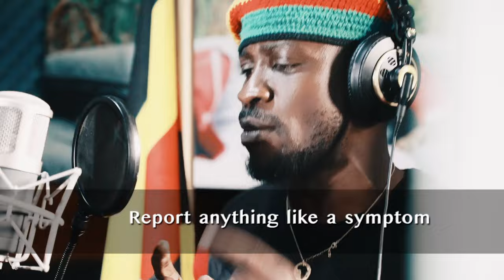Corona Virus Alert by BOBI WINE & NUBIAN LI Ugandan Music 2020 HD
Are you a musician? We’ve openly licensed this track, and we are inviting you to sing our song in your language and for your people! We’ll be featuring your videos here on our channels! Join the DontGoViral campaign and co-create with us!

You can download the full track, vocals and instrumentals at dontgoviral.wiki/index.php/Corona_Virus_Alert

Bobi

Corona Virus Alert  BOBI WINE & NUBIAN LI   Ugandan Music 2020 HD

Lyrics -Bobi Wine and Nubian Li
Guitarist -Micheal Ouma
Music producer -Sir Dan Magic
Video producer -Kim Xp

Captions
-Italian-Lorenzo Banno
-French- Nganji Kimonyo
- want to add your language as a caption?  We’re crowd-translating this song here, add your language and we’ll feature it here: